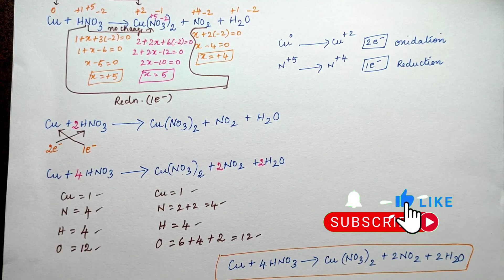Balancing the Redox reaction| Oxidation Number Method| Cu+HNO3=Cu(NO3)2+NO2+H2O | Tamil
In this video how to balance a redox reaction in a simple and easy way is discussed. The method used to balance the redox reaction is Oxidaton Number method.